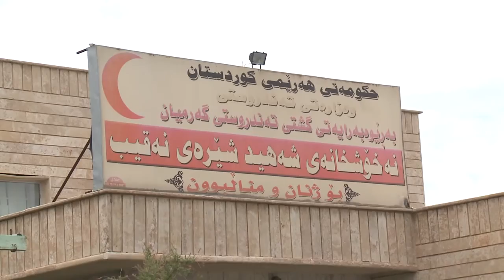garmian ledwan dktora banaz xvid